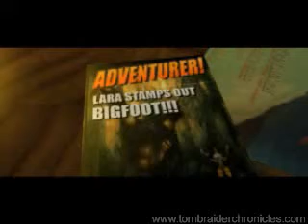Tomb Raider 1-6 Tribute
This is a tribute to core design for making these wonderful games.